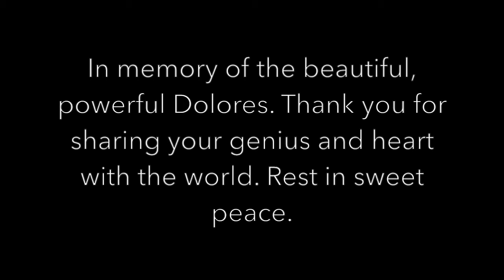Zombie by Uma | The Cranberries cover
Happy MusicByUma Thursday! Here's Zombie by Uma (The Cranberries cover). I'm singing this today in tribute to the incredible, powerful Dolores O'Riordan and all she shared with the world through her music. Thank you for sharing so much of your mind and heart, and leaving us with music to inspire us forever.
Comments are appreciated! (*Sidenote: I'll be honest- my voice is shot from over-extending it earlier this week, but I really felt compelled to do this regardless... but I tried, so thank you for understanding loves.)

Add me on Snapchat: @MusicByUma